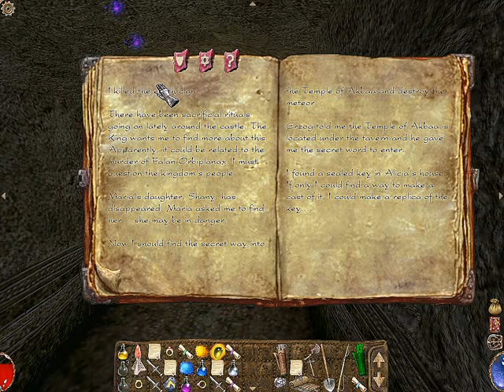Let's Play: Arx Fatalis, pt. 43 - The Temple of Akbaa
Arx Fatalis was developed Arkane Studios and published in 2002 by JoWood Productions and Dreamcatcher Interactive. This game is M-rated or 16+, for gore. Watch this LP on your own discretion.

This is a first person perspective RPG, taking place in underground tunnels on a planet which's sun has perished some years ago. I am going to play a thief mage type of nerd, and I'll try to become as rich as possible in this game.